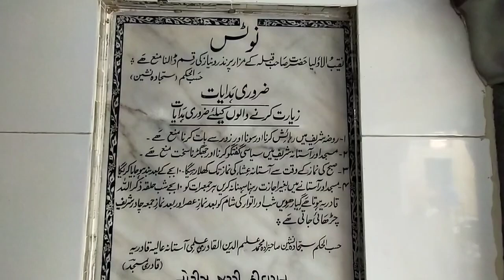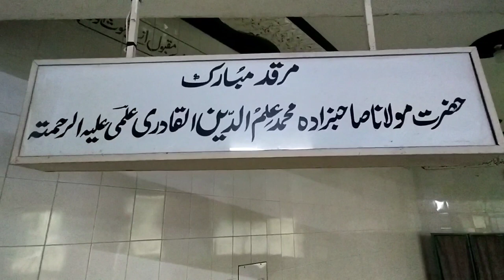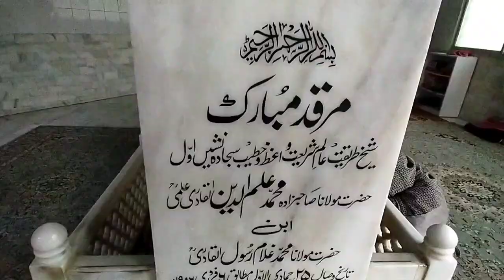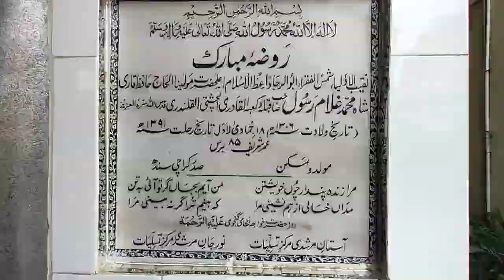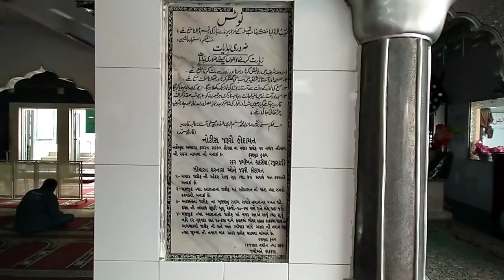Karachi Ki 100 Saal Purani Masjid | Documentary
Karachi Ki 100 Saal Qadeemi Qadri Masjid o Khanqah e Qadria Ilmia Soldier Bazaar
Bayaan by:
Muballigh e Islam Dr. Sahabzada Fariduddin Qadri
Khateeb o Sajjada Nasheen, Qadri Masjid o Khanqah e Qadria Ilmia

Learn about Sufism and Sufi way of life of various Auliah Allah and Ulma-e-Islam, specially in the order of Qadria, Chishtia, Soharwardia, and Naqshbandia.